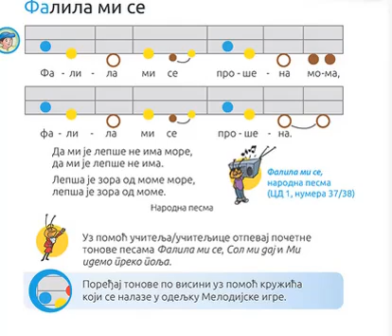Falila mi se, narodna pesma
Snimak preuzet iz Logosovog udzbenika.